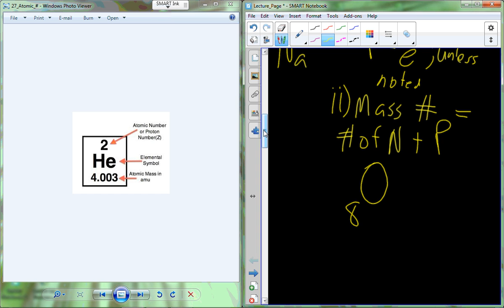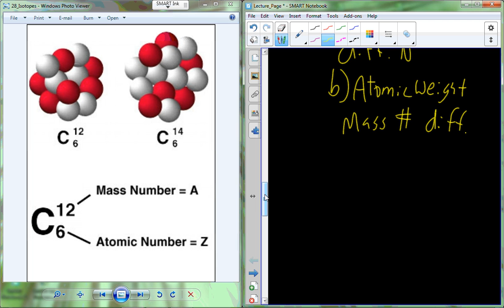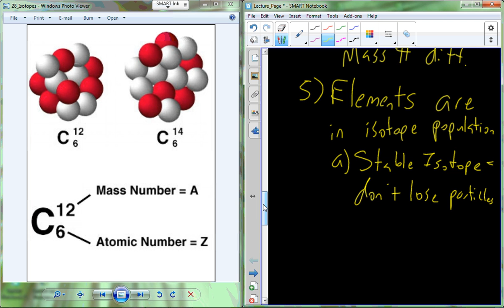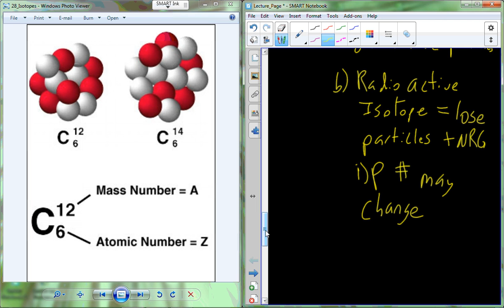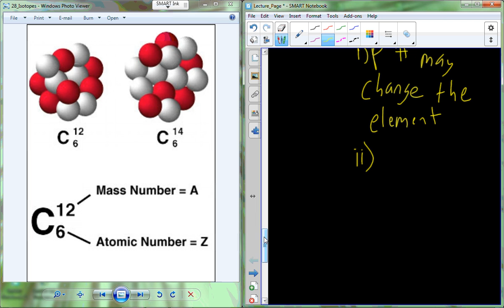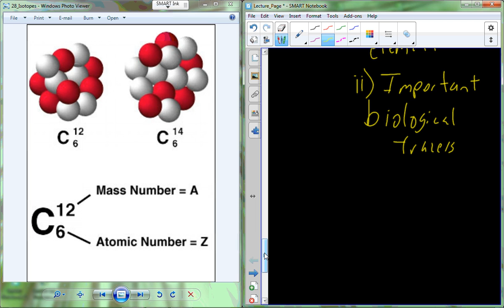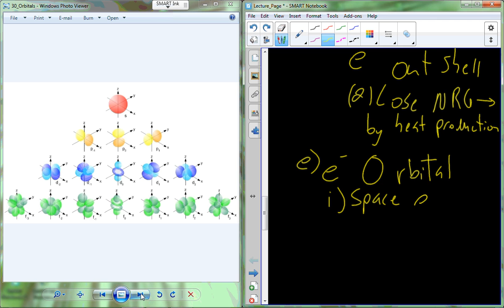Lecture 5 BI 107